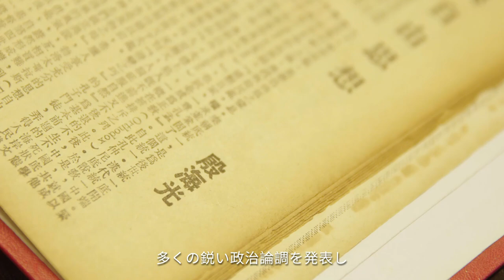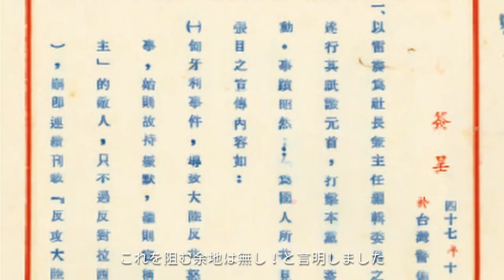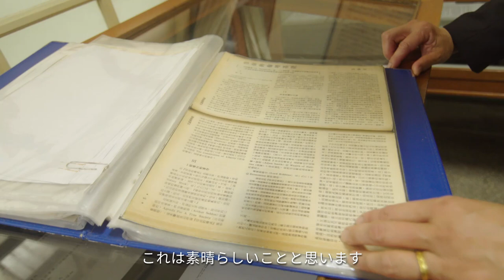名人故居故事導覽影片(一)|殷海光故居|日文短版